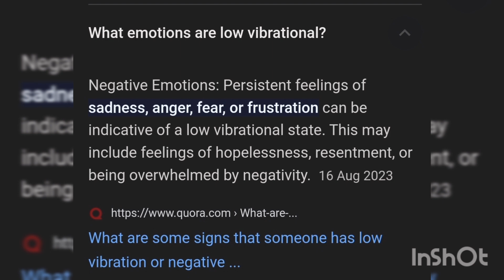Is P Diddy A Low Vibrational Male or A Gatekeeping Warlock?????? Let's Discuss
In this video, we will analyse the characters traits that Sean Combs has been allegedly portraying behind the scene for the last 20yrs. With our analysis we will try and tackle whether P Diddy is a low vibrational male, A Gatekeeping Warlock or neither?